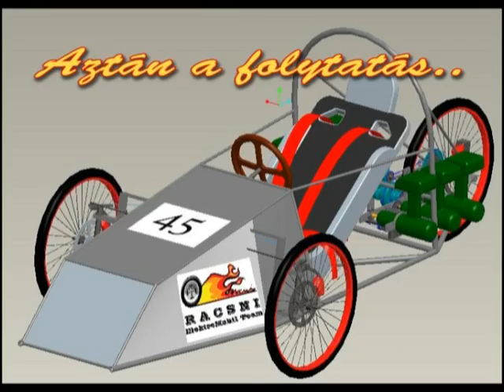Racsni Elektromobil Team - Bemutatkozó videó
A Kecskeméti Főiskola Gamf-os Racsni csapatának bemutatkozó videója. Csapatunk részt vett a 2010-es Bosch Elektromobil versenyen, ahol a 100 benevezett csapatból az 5. helyezést érte el a körversenyen.